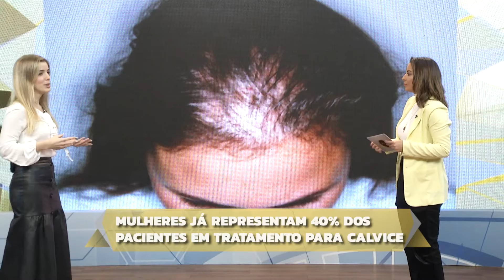TARDE TOP PGM56 BL01